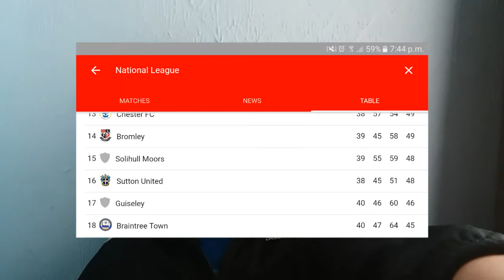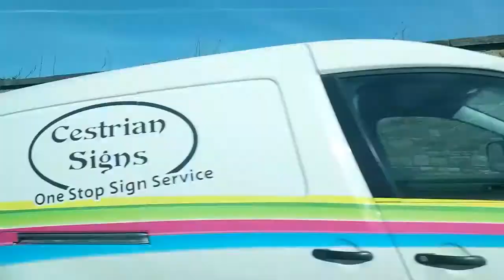TRANMERE V BRAINTREE TOWN (1-0)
Hello and thanks for clicking this video
Notification shout out rules
1.subscibe
2.notifications on
3.like
4.comment
Good luck